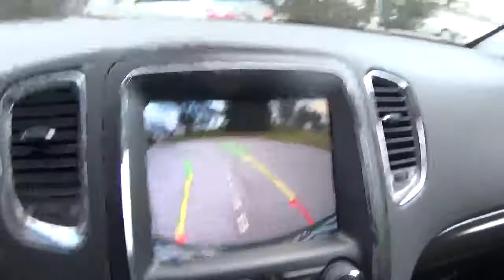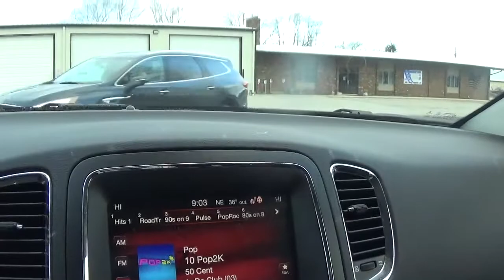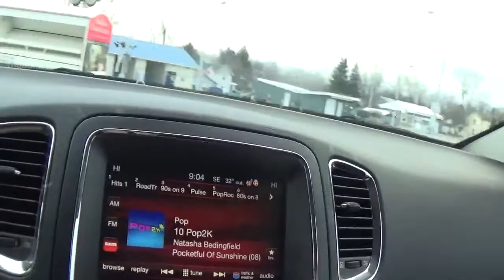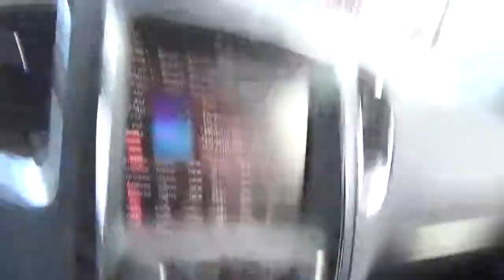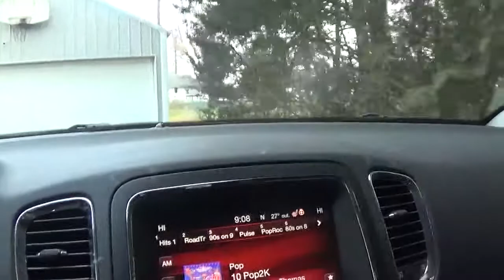i am going to get the mail saturday